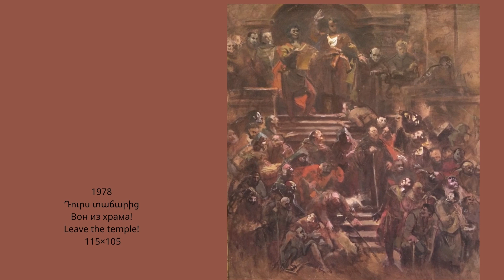Էդուարդ Իսաբեկյան ցուցասրահ Галерея Эдуард Исабекян Eduard Isabekyan Gallery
Էդուարդ Իսաբեկյան ցուցասրահի հավաքածուն...
Коллекция галереи Эдуард Исабекян
Collection of Eduard Isabekyan Gallery